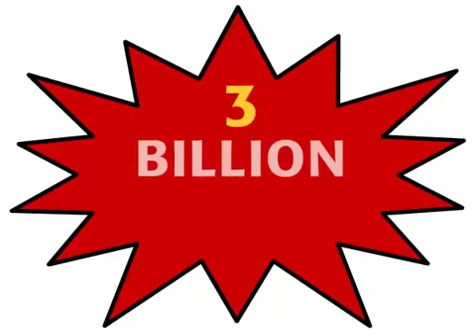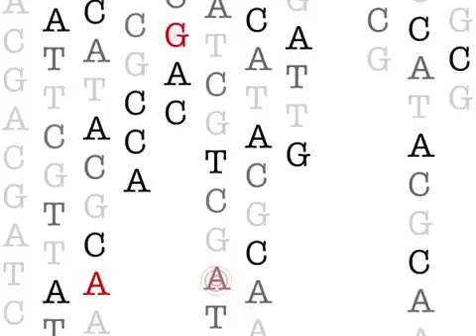SNPs علم الجينات جزء 2 ماهو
Genetics 101 Part 2: What are SNPs?
يتحدث هذا الفيديو عن تشكل النيكلوتيدات وما هو الـ SNPs
شكر خاص لمؤسسة شركاء في التنمية المستدامة -- فلسطين